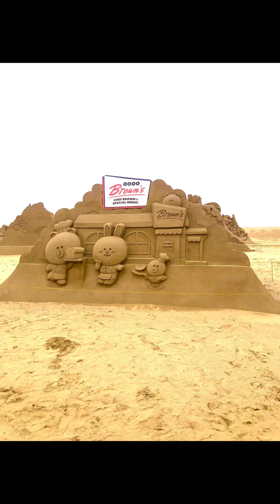*THE FULONG SAND SCULPTURE ART FESTIVAL IN TAIWAN!!!!*🇹🇼🌹👒🌻🌺🦋☀️🐚⛵️🪸🍓🌅🫐🍋🍊🌴⛴🎟🧉🍹🏖🏝⛱🛳🛩🚤🚝✈️🗾🚢🛟⚓️🪝🌊🍐🍎🍏🍒🛶🪵🍃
What’s up YouTube, this is Michelle Chang right here!!! For today’s video, I just went to the Fulong Sand Sculpture Art Festival in Taiwan to see the Most Amazing Sand Sculptures for my vacation this year!!! The Sand Sculptures are very nice, really pretty, so stunning, and really beautiful to look at! Have a wonderful day!